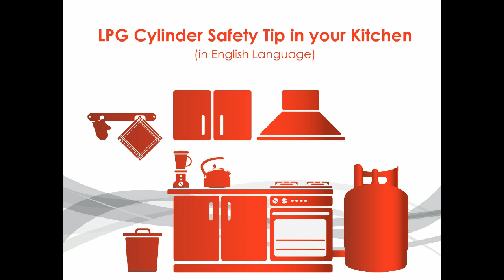EMGAS Radio Advertisement on Dubai Eye FM (English Language 1)